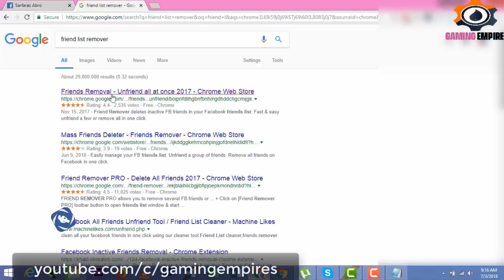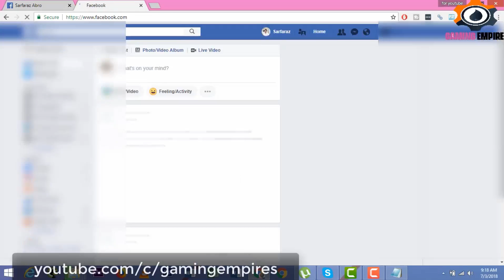how to remove friends from facebook just one one click | how to remove friends list on facebook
In this video we will teach you how to remove bulk friends from facebook profile must watch and share it.